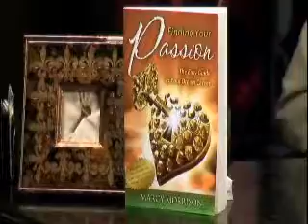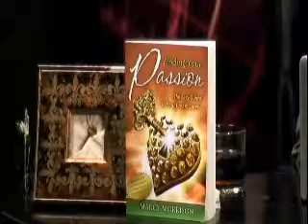Marcy Morrison of Careers with Wings on Big Biz Show Part 2